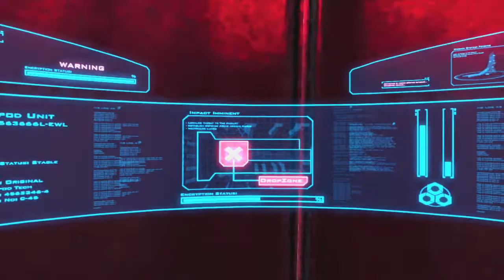Sanctum 2 Gameplay Impression (HD)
This weeks XBLA is Sanctum 2. Its a hybrid of a tower defense and first person shooter.